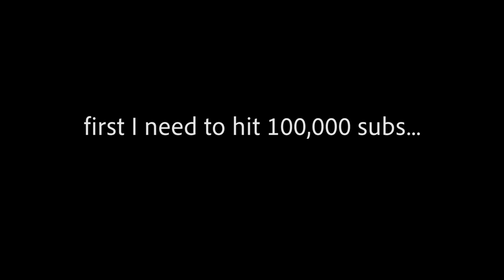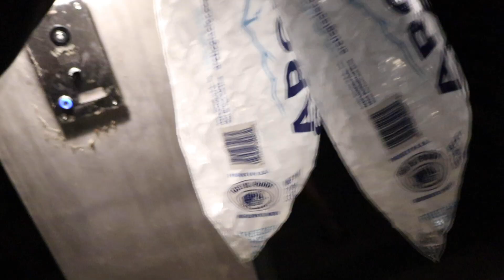Developed Our First Pictures!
I love taking film pictures and now I can develop them at home! I know this vlog probably won't do well but I'm a film nerd